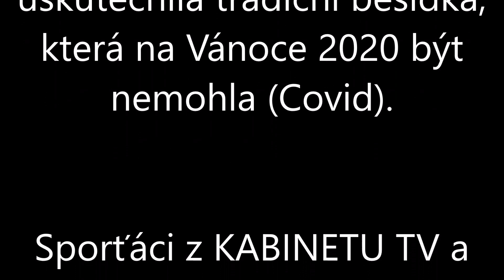GDK_Letní besídka 2021_kabinet tv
Vystoupení Kabinetu Tv na letní besídce GDK.